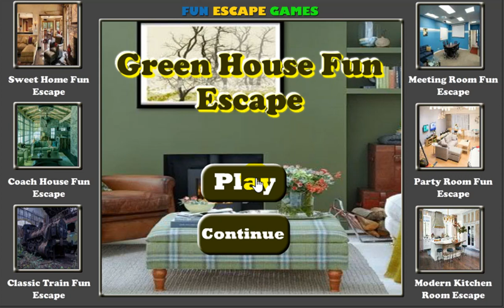Green House Fun Escape Walkthrough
FunEscapeGames -Green House Fun Escape is another point and click escape game developed by Fun Escape Games.An escape game that takes you into a Green House.The game is full of puzzles in a Green House.Can you escape this place, it will not be easy I assure you! Are you up for the challenge? An addictive and Green House! We hope you will love it!